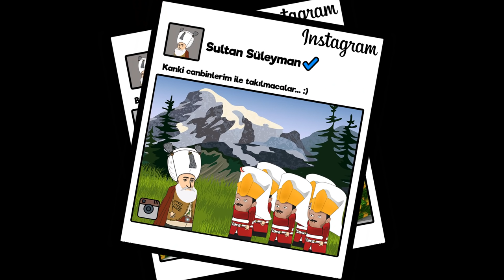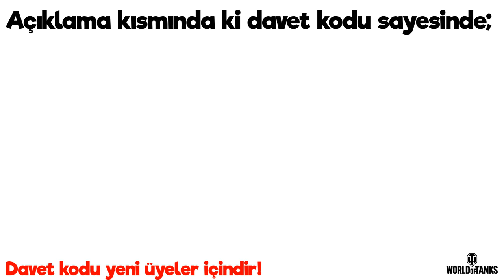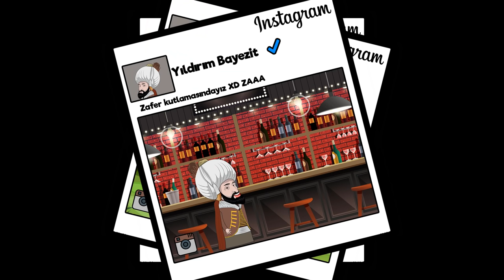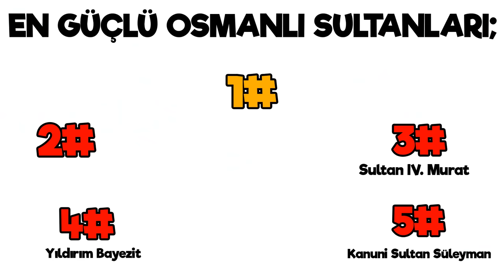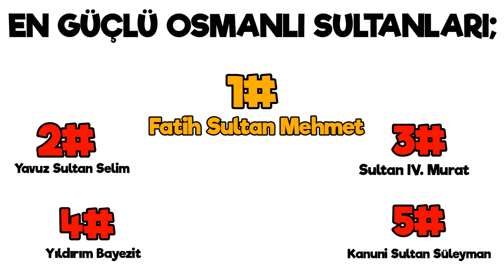En GÜÇLÜ OSMANLI Padişahları!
🧨Oyunda kullanacağınız kod: TANKMANIA
🏆 (Yukarıdaki link otomatik olarak kodu aktif ediyor!)
💥  Bu kod sayesinde:
💥 V Excelsior Tankı
💥 250Bin Kredi
💥 7 Günlük Premium Hesap
💥 3 Kiralık Tank (VI Tiger 131) (VI Cromwell B) (VI T34-85M)

 Bu videolar nasıl mı yapılıyor?

📌 Videolarımızı ve tasarımlarımızı hiç bir şekilde YouTube veya başka bir platformda kullanmanıza izin vermiyoruz. Bu konuda iletişime geçebilirsiniz.